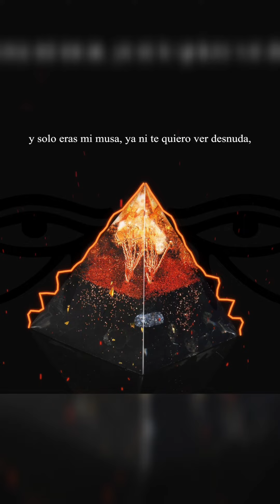Fragmento de Il Consigliere - (In)Mortal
Letra: Il Consigliere

Instrumental: ZKing Prod.